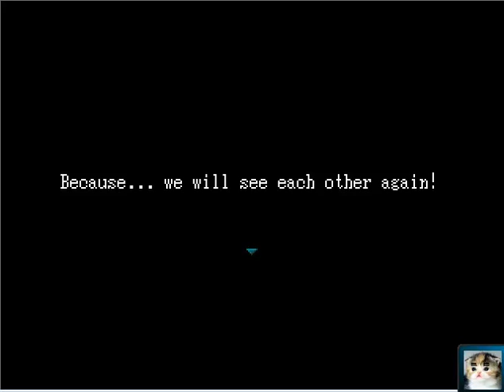Lets Play Ib: FINAL HAPPY END :D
In this video Kyokoon64 joins us in our final episode of Ib it was fun guys and I enjoyed this game. ENJOY!